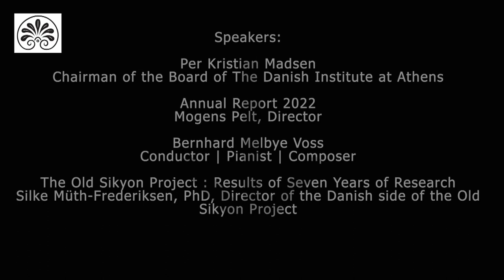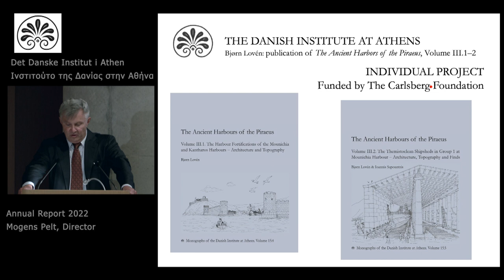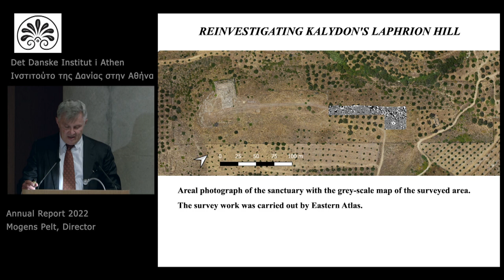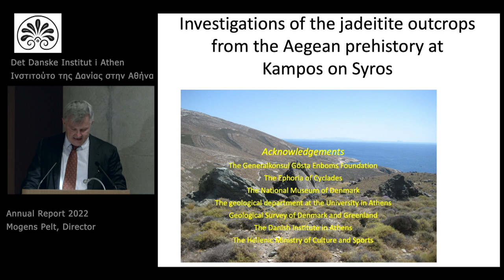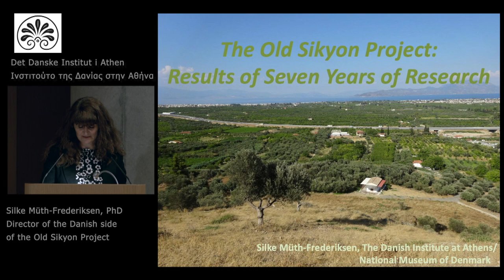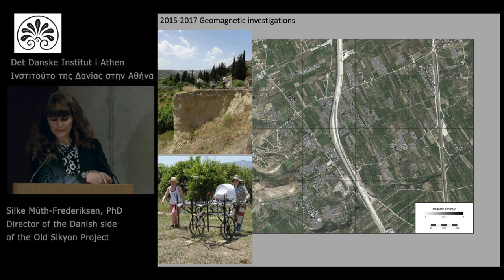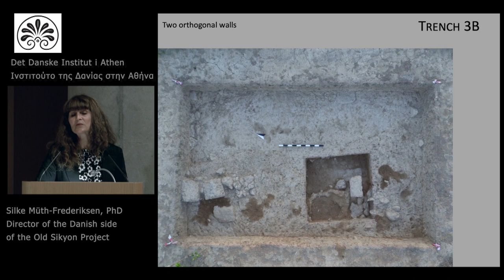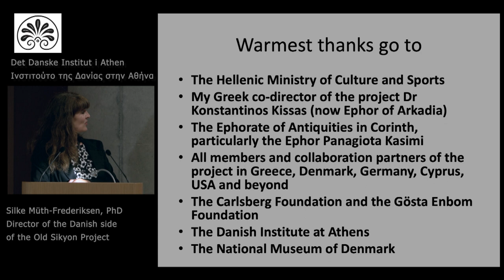Open Annual Meeting | April 29, 2022 | Acropolis Museum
Per Kristian Madsen
Chairman of the Board of The Danish Institute at Athens

Annual Report 2022
Mogens Pelt, Director

Bernhard Melbye Voss
Conductor | Pianist | Composer

The Old Sikyon Project : Results of Seven Years of Research
Silke Müth-Frederiksen, PhD, Director of the Danish side of the Old Sikyon Project